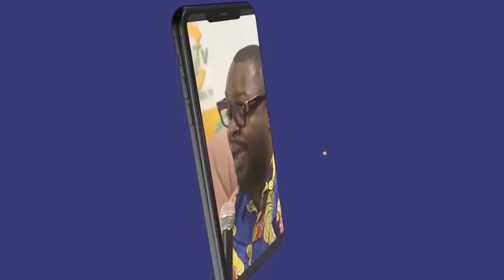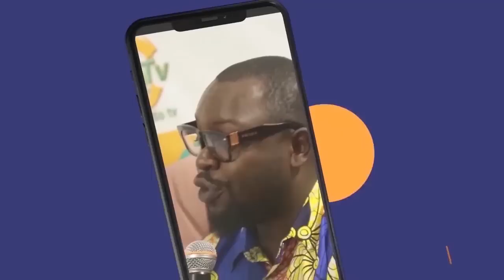BRAVO JÉSUS-CHRIST EP1 : NZOKA FIANCÉE NALINGI NABALA AZA MUANA NANGAYI YA LIBOSO YA VIE